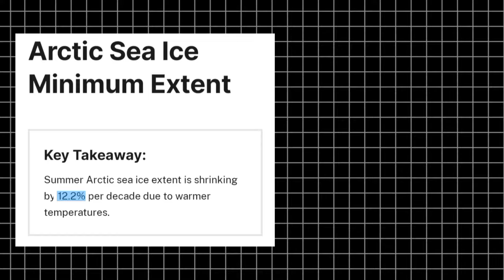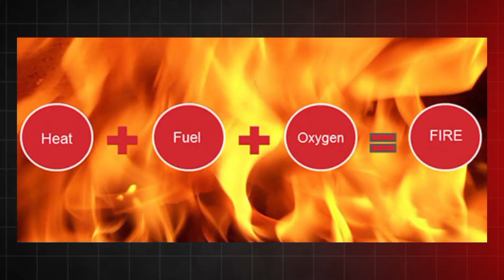"The rapidly melting ice of glaciers: Is the future of our planet in danger?"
Dosto, kya aap jante aaj ki shame glacier melting ki raftar bhout Tej ho gai hai to iske kya Karan hai aur isko kaise marun sote Hain yah ham speed mein discuss karenge
Learn. "The rapidly melting ice of glaciers: Is the future of our planet in danger?"

Improve the knowledge for glacier melting and effect of Earth 🌎🌎

So, in today's video I tell all reason for glacier melting

1. GlacierMeltdown
2. IceLoss
3. ClimateCrisis
4. GlobalWarming
5. RisingSeaLevels
6. EnvironmentalImpact
7. PolarIce
8. ClimateChange
9. EarthInDanger
10. ArcticMelting
11. GlacierRetreat
12. SustainableFuture
13. ClimateAction
14. MeltingGlaciers
15. SaveOurPlanet
16. IceCaps
17. ClimateEmergency
18. GlacierThaw
19. OceanRise
20. EcoAwareness